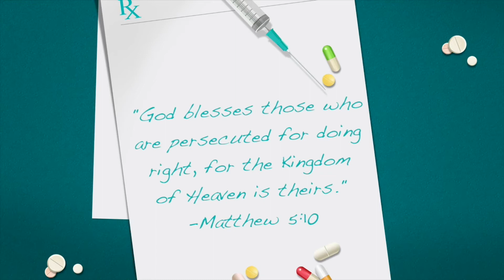Brightmoor Kids, July 19, 2020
Welcome to Brightmoor Kids. Thank you for joining us today!